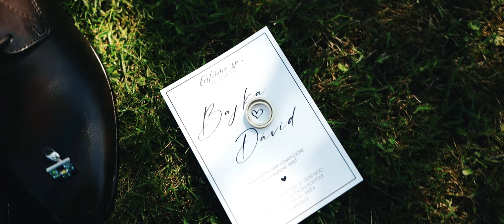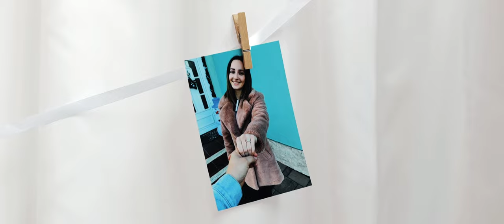Bajka @ Dávid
Spomienkový videoklip od Matúš Juhas - VIDEOJUHAS,

Hudba: You Can't Break Love - Instrumental